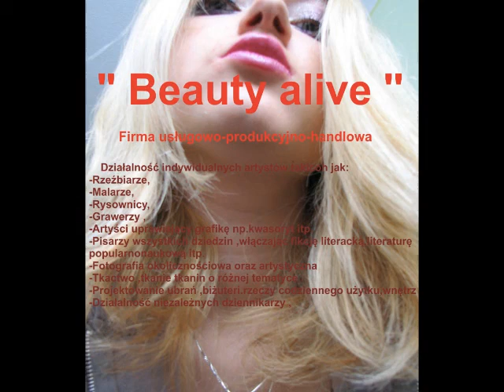NEW the Best- Brigitte Bardot-Wioletta Burnat''Beauty alive''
Brigitte Bardot -

      Artystka urodzona 28.IX. 1934 w Paryżu.Francuska modelka,piosenkarka i aktorka filmowa w 50,60 latach w XX wieku.

   Obraz namalowany na czterech płótnach całość
O formacie 160/60cm
       80/100cm  80/40cm   40/30cm   40/30cm

 Wykonanie  Wioletta Burnat  '' Beauty alive ''